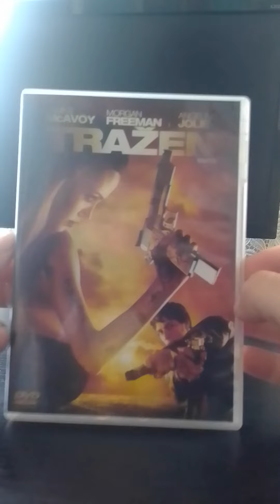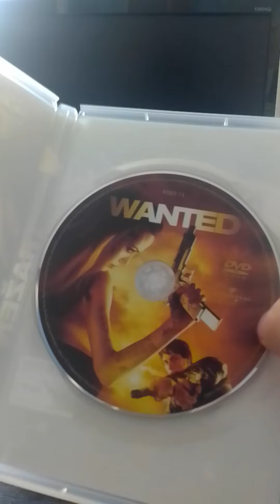Wanted dvd movie unboxing